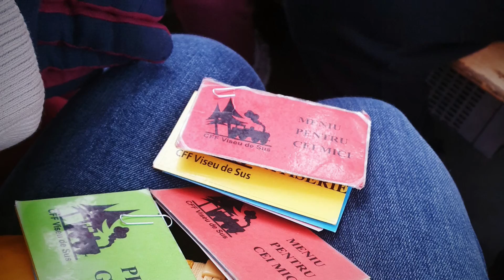Plimbare cu Mocanita Viseul de Sus ianuarie 2020